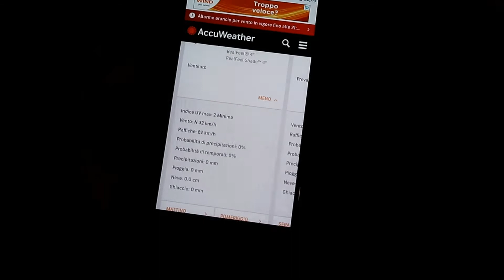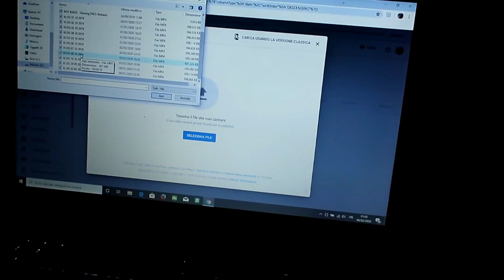VLOG - 05/02/2020 Apocalisse 2 in Trentino? Alberi per Strada e Montagne senza Alberi 😰